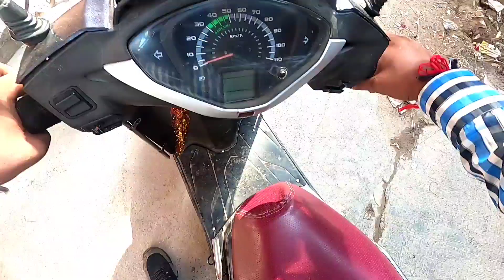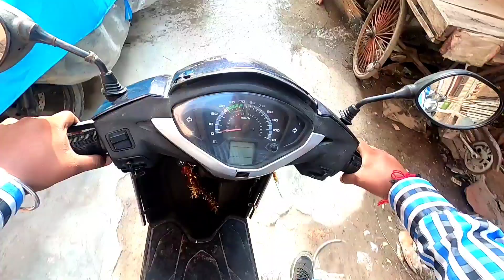Nanhi ko school jaane ka man nahin karta vlog -3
Nanhi ko school jaane ka man nahin karta.

Hello friends

ye mera  vlog no-3 hai ap sabhi apna support  karo bhai

chal milte hai kisi or vlog m